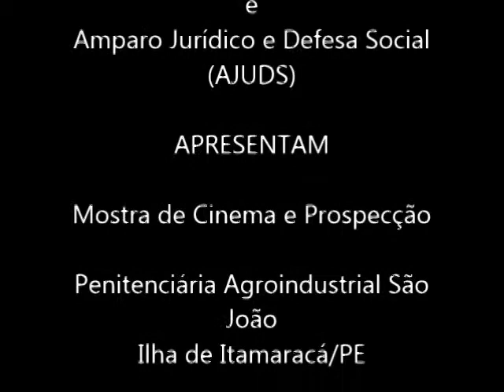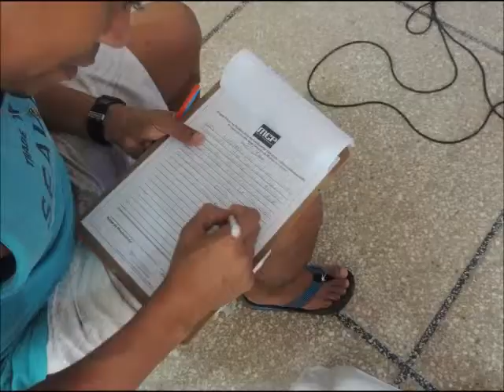Mostra de Cinema e Prospecção - Votos de reeducandos para Lorenzo e Soldiers... - Tarde de 27MAI19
A 5ª Edição do Mostra de Cinema e Prospecção – Cultura de Paz e Prevenção Social no Cárcere (MCP) foi realizada em 27MAI19.

Os 39 reeducandos da Penitenciária Agroindustrial São João - Ilha de Itamaracá/PE - que participaram do evento (manhã e tarde) escolheram o olhar poético sobre o descaso com o meio ambiente mostrado em Manancial, dirigido por Bruno Soares, o melhor dos seis filmes da mostra de cinema.

Além de várias manifestações orais acerca dos conteúdos apresentados nos curtas metragens, 47 prospecções foram produzidas, sendo 22 escritas e  25 imagéticas.

A sexta edição da MCP com nova programação de uma hora de duração esta prevista para o dia 10JUN19.

O projeto piloto escrito pela socióloga Roseane Campos e pela psicóloga Silvia Lyra é fruto da parceria entre o Programa Exibição de Cinema Social (PRECISO) e a Amparo Jurídico e Defesa Social (AJUDS).